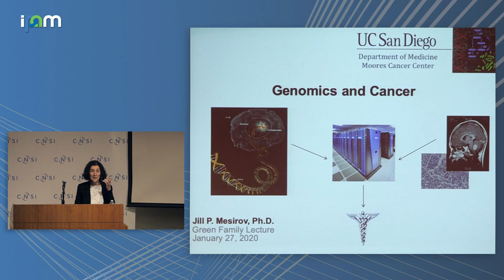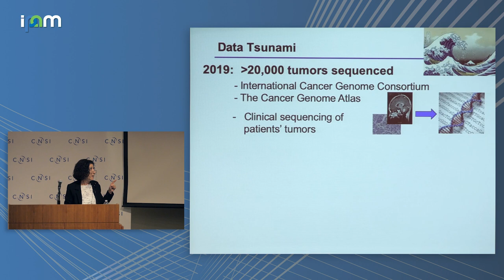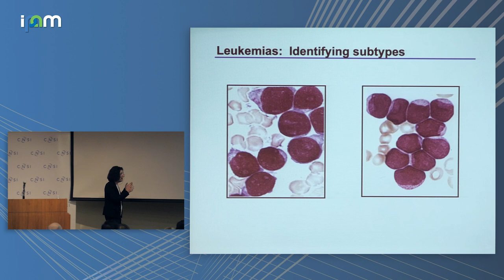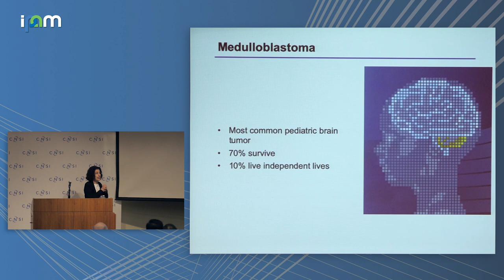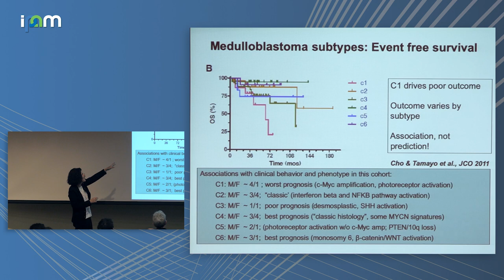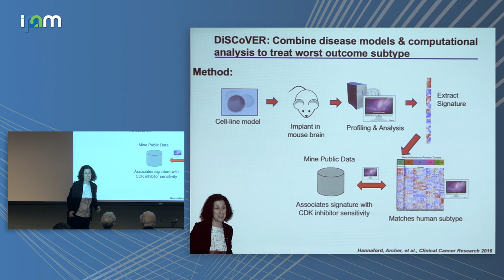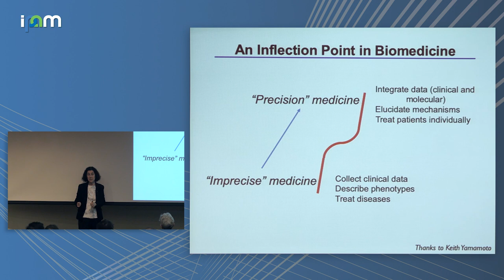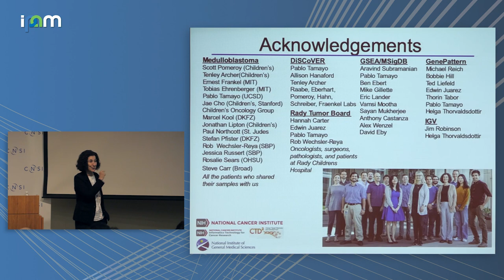Jill Mesirov: "Can We Use Genomics to Better Understand and Treat Cancer?"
Green Family Lecture Series 2020

“Can We Use Genomics to Better Understand and Treat Cancer?”
Dr. Jill P. Mesirov - University of California, San Diego

Abstract:
The sequencing of the human genome and the development of new and more economical methods for acquiring biological data have changed the face of medical research. The use of mathematical and computational approaches is critical to take advantage of this explosion in biological information. I will describe some recent discoveries resulting from the analysis of these data and their implications for the understanding and treatment of cancer.

Speaker Bio:
Jill Mesirov is associate vice chancellor for computational health sciences and professor of medicine at UC San Diego School of Medicine. As associate vice chancellor, Mesirov is responsible for the overarching strategy for computational health sciences and research computing at UC San Diego School of Medicine. She is a member of the UCSD Moores Cancer Center, where she serves as co-lead for the structural and functional genomics research program.